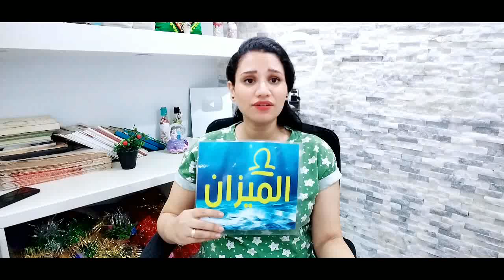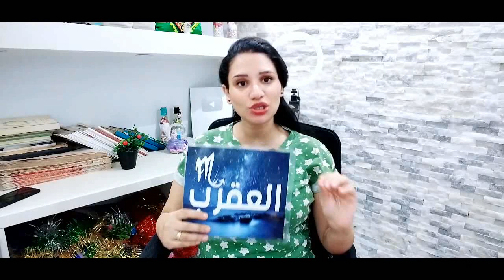توقعات الابراج يوم الجمعة 5 اغسطس 2022 آب